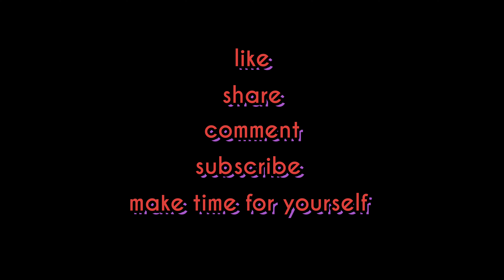50 squats for cancer society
50 squats for cancer society on March 6th